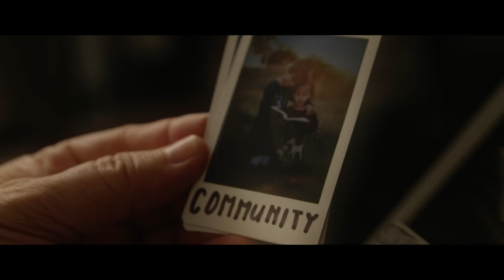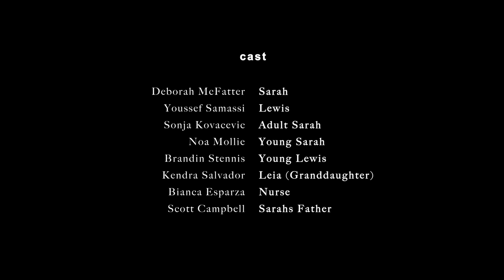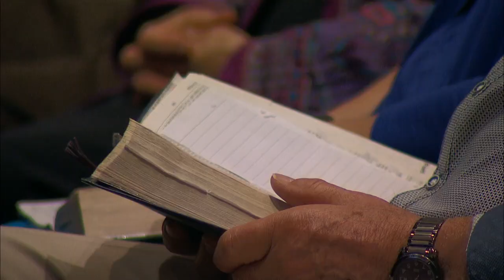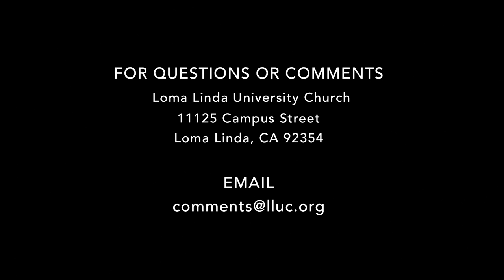LLUC | 2-2-19 Sabbath School Replay